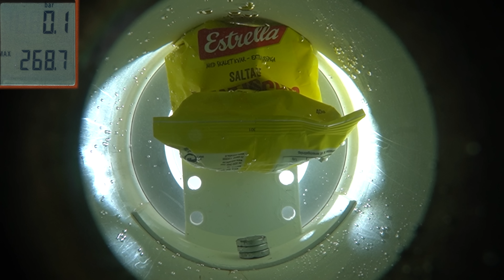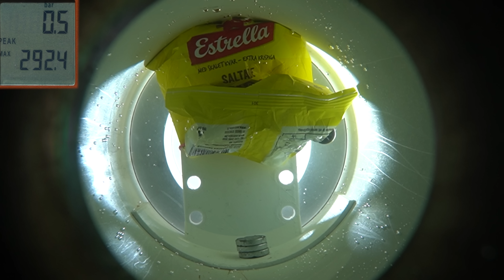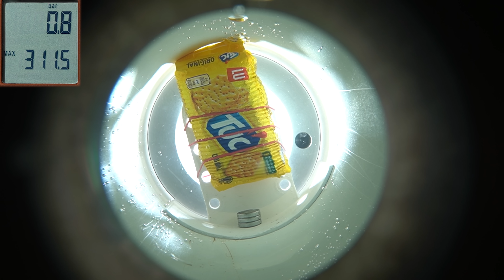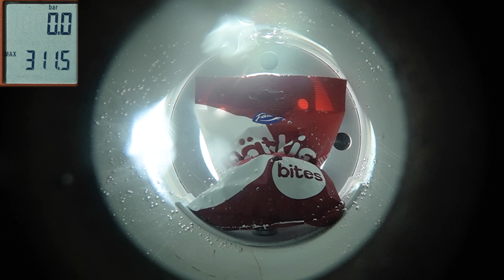What Happens to Crackers at the bottom of the Ocean? High pressure chamber test!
What happens to Crackers and other food items when you submerge them to the bottom of the ocean into depth of 3 kilometers or 2 miles? We are going to use our 300 bar 4400 psi high pressure chamber with windows to find out! The chamber is pressurized by using our 40 ton hydraulic press.